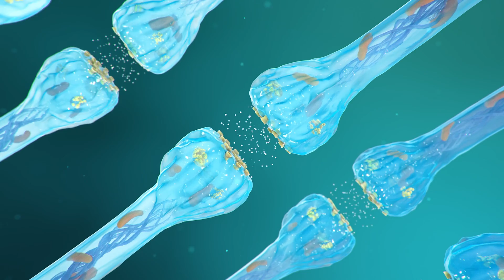The Neuroscience of Love: What’s Going on in the Lovestruck Brain? ❤️ | Ask a Professor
Love may not be a choice. It may just be your brain on autopilot intoxicated by the love potion.

That’s according to Tom Sherman, a neuroendocrinologist and professor in Georgetown’s School of Medicine who studies the endocrine system and how hormones shape human physiology and behavior.

“Falling in love is a fascinating phenomenon,” said Sherman, who has also looked at the neuroscience of the ick. “It’s wonderful if you’ve experienced it and can remember it.”

When a person falls in love, the brain triggers a series of complex mechanisms involving multiple chemicals and hormones that heavily influence a person’s behavior. So is love real or is it an uncontrollable brain reaction?

This Valentine’s Day, Sherman answers this question and breaks down what’s happening to the human brain in love as well as how the brain responds to short-term flings and lifelong loves.